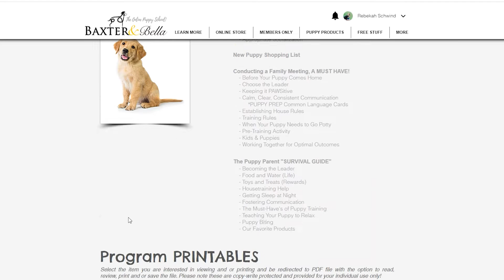Our Puppy Training Recommendations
We are so excited to tell you about two amazing puppy training programs that are absolutely game-changing! Our mission is to produce wonderful family dogs that bring people together and make a positive impact on their lives and these two programs are key in making that happen.

Puppy Culture is the program we use as breeders to train, socialize, and raise polite, calm, and confident puppies. It's incredible!

Baxter & Bella is the program we recommend our new puppy buyers use to continue their puppy's training. It's an online puppy school created specifically for new owners. It's super fun and easy to use!

I've written a lot more about these two training programs on our website which you can find here:

If you are looking for a puppy training program that works, I have some good news for you!